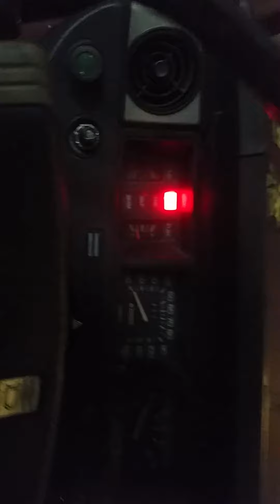Rough idle Datsun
'76 Datsun B210, 1.4L... rough idling and dying at every stop.